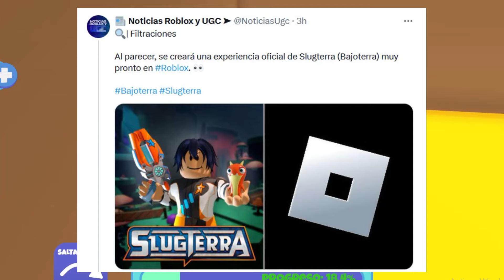NOTICIAS DE ROBLOX - PERSONAJES GRATIS ELIMINADOS, FILTRACIONES, PRÓXIMOS LIMITEDS, YETI DISPONIBLE.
*PRONTO GRATIS* :
ACCESORIOS DE ULTIMATE FOOTBALL SPORT LEAGUE :

*POSIBLEMENTE GRATIS* :
ACCESORIOS DE WIMBLEDON :